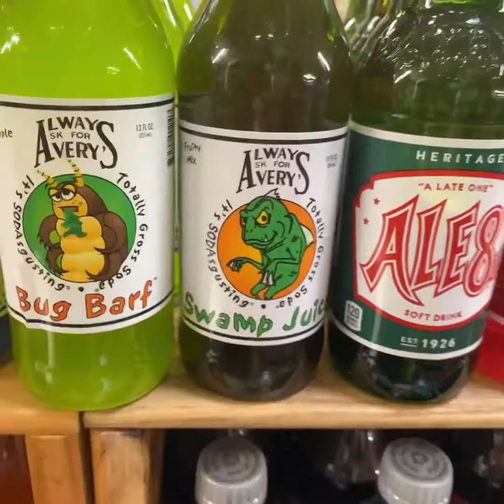At Apple Festival